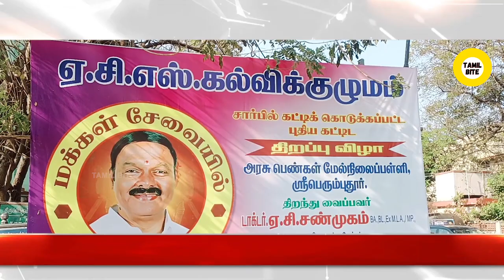புதிய கட்டிட திறப்பு விழா அரசு பெண்கள் மேல்நிலைப்பள்ளி, ஏ.சி.எஸ்.கல்விக்குழுமம் சார்பில்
புதிய கட்டிட திறப்பு விழா அரசு பெண்கள் மேல்நிலைப்பள்ளி, ஏ.சி.எஸ்.கல்விக்குழுமம் சார்பில் ஏ.சி.எஸ்.கல்விக்குழுமம் சார்பில் கட்டிக் கொடுக்கப்பட்ட புதிய கட்டிட திறப்பு விழா அரசுமேல்நிலைப்பள்ளி